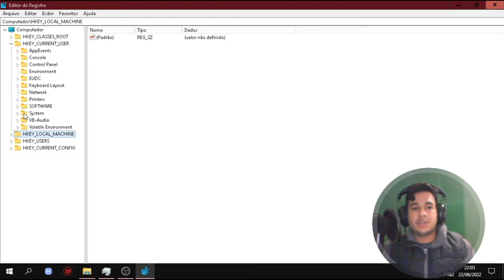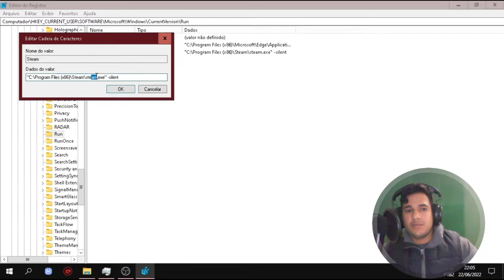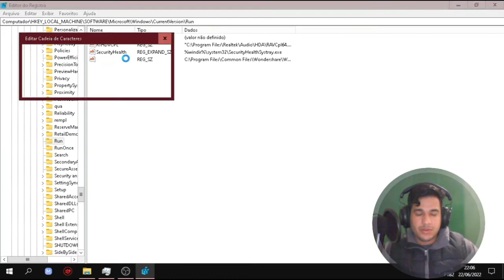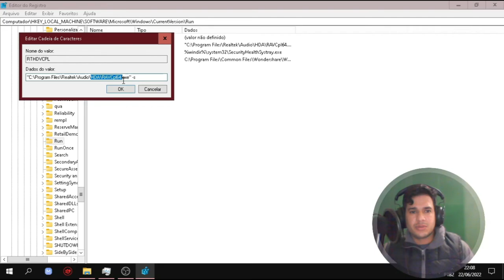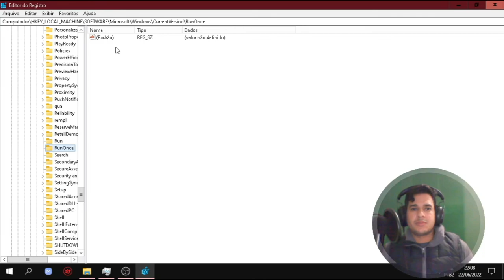REMOVENDO VÍRUS PELO REGEDIT!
Como remover virus do Windows pelo Regedit sem Antivirus e sem Formatar - PC

OQUE FOI USANDO NO VIDEO AQUI
HKEY_CURRENTE_USER / Software / Microsoft / Windows / Current Version / Run
HKEY_CURRENTE_USER / Software / Microsoft / Windows / Current Version / RunOnce
HKEY_LOCAL_MACHINE/ Software / Microsoft / Windows / Current Version / Run
HKEY_LOCAL_MACHINE/ Software / Microsoft / Windows / Current Version / RunOnce

8 de RAM processado I5 TERÇEIRA GERAÇÃO SSD111GIGA HD 1TB 4 NUCLEOS +VIRTUALIZAÇÃO SEM PLACA DE VÍDEOCPU & RAM: Intel(R) Core(TM) i5-3340S CPU @ 2.80GHz (4CPU7.9GB)Intel(R) HD Graphics 2500.